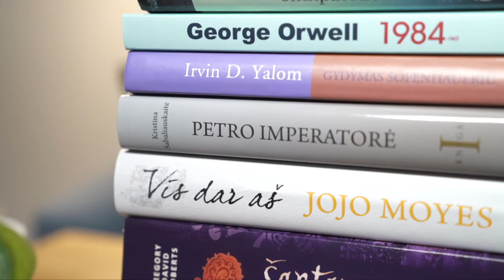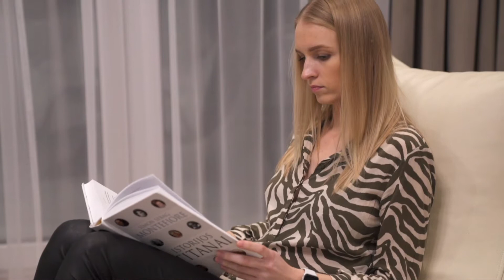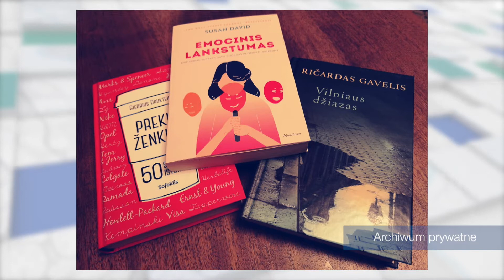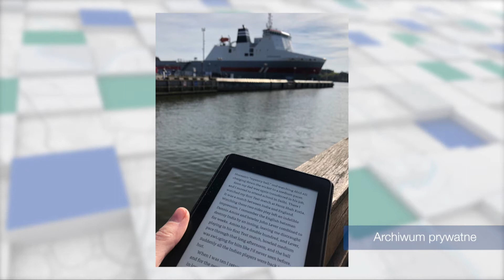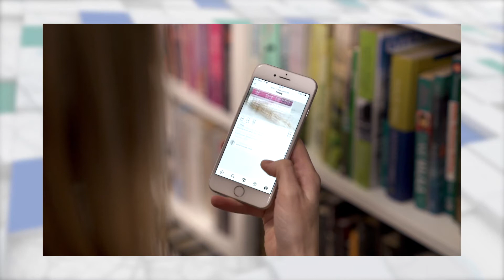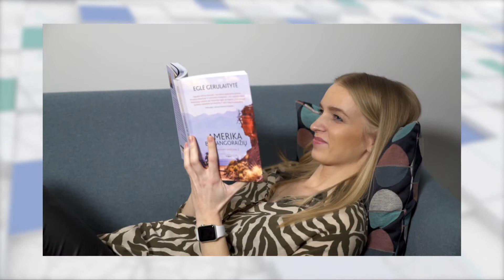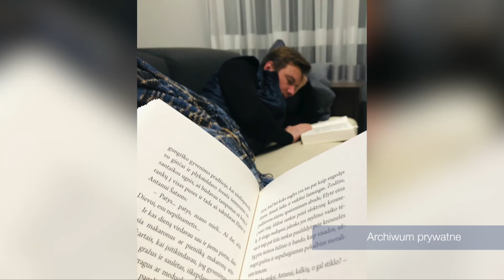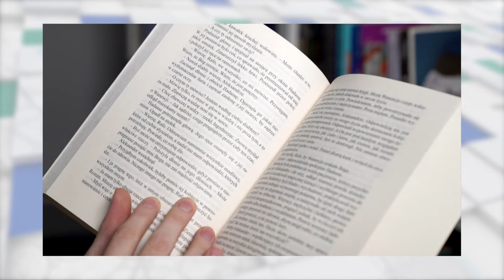WILNO ŁĄCZY!, odc. 37 | Miłość do książek, blog o książkach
Gośćmi programu będą Diana Armacka, autorka bloga poświęconego książkom oraz Monika Bogdziewicz-Haber, doktor filologii, tłumaczka z którymi porozmawiamy o książkach. Czy czytanie staje się znowu modne, a może odeszło już do lamusa? Czy można zarazić się miłością do książek? Pięć książek miesięcznie to dużo, czy mało, i gdzie szukać ciekawej literatury?

Wilno łączy! - program realizowany w konwencji „social distancing”, w którym dziennikarki Renata Widtmann i Małgorzata Kozicz łączą się ze swoimi gośćmi ze studia „Radia Znad Wilii”.

Emisja w piątki o godz. 18:15 /czasu lokalnego/. Program dostępny również w streamingu i w aplikacji mobilnej TVP Wilno.